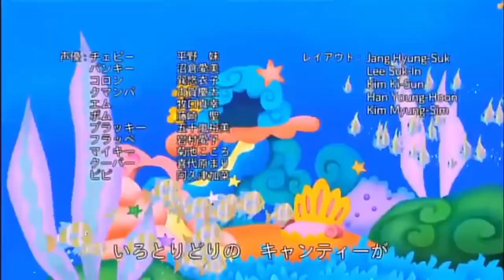Monster House Basketball scene but every dribble plays a Zoobles episode